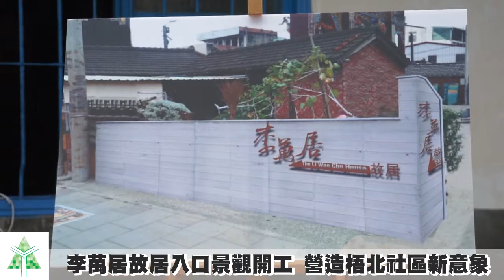口湖鄉李萬居故居入口意象開工 結合梧北社區古巷營造歷史風光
「口湖鄉李萬居故居入口意象景觀設施工程」開工典禮，於今(16)日上午10時許由文化處長劉銓芝及口湖鄉長蔡永常等人共同主持，完工後的入口意象將給遊客一個嶄新的視覺感受，文化處劉處長也代表蘇縣長歡迎遊客一起來這個美麗的海口村落走走，共同體會一下民主的、文化的饗宴。

文化處指出，李萬居故居為在地文教與休憩娛樂功能的精神啟蒙館，藉以緬懷終生為民主自由而發聲，有「民主先聲」之譽的民主先驅—李萬居先生。該館舍於2003年11月底啟用至今已逾10個年頭，其入口意象現已呈現斑駁損壞，雲林縣政府為保留及傳承深具歷史意義及文化價值之館舍，讓遊客及當地民眾留下深刻印象，將極力進行入口意象修復事宜。

鑑此，雲林縣政府文化處於今年初完成「李萬居故居入口意設設計規劃」，且縣府自籌135萬元工程經費，進行入口意象景觀設施工程，並於今日李萬居故居入口處舉行開工典禮，希望未來李萬居故居入口意象將採嶄新的設計呈現給遊客及當地民眾，以促進當地觀光，成為口湖鄉的觀光亮點。